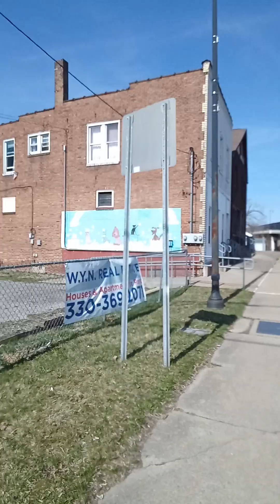March 12, 2024